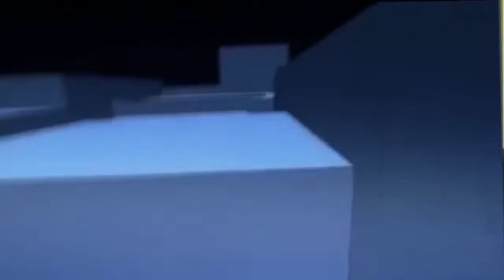[Amv] asta demonio vs ladros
Amv demonio do asta

Song: Courtesy call

Asta e seu verdadeiro poder

Asta e seu poder demoniaco

Demonio interior do asta

Demonio do asta

►ATENÇÃO; Se você é dono da imagem de frente do vídeo ou da música, por favor, Entre em contato comigo antes de solicitar uma remoção, Obrigado...

O que, me motiva a trazer mais videos são suas visitas, não procuro ganhar dinhero com isso obrigado a todos por virem ver este belo amv.
What motivates me to bring more videos are your visits, I do not try to earn money with this thank you...

► RENÚNCIA: Isenção de Direitos Autorais Nos termos da Seção 107 da Lei de Direitos Autorais de 1976, é concedido o subsídio para & amp; quot; uso justo & amp; amp; quot; para fins: tais como críticas, comentários, notícias, ensino, bolsas e pesquisas. O uso justo é um uso permitido pelo estatuto de direitos autorais que, de outra forma, poderia infringir. Pessoal sem fins lucrativos, educacional ou usar dicas o saldo em nome do uso justo. Eu não tenho nada aqui, não tenho a música ou nenhum dos anime usados ​​no amv